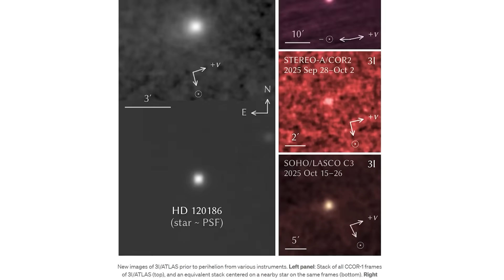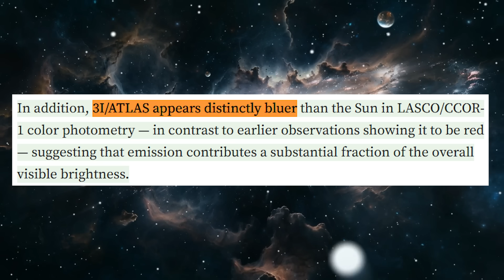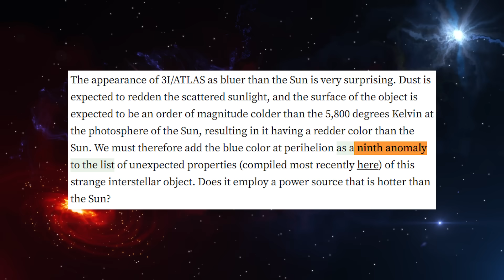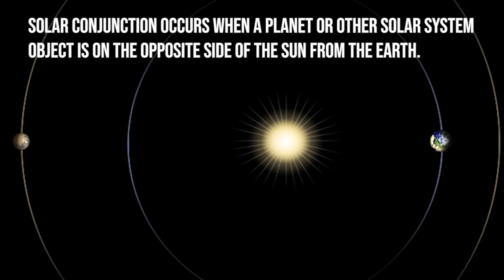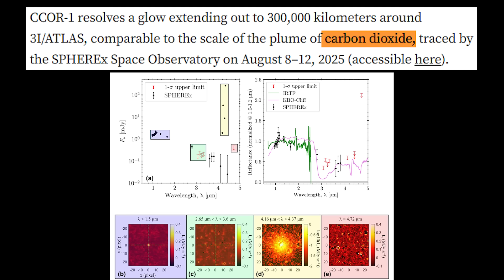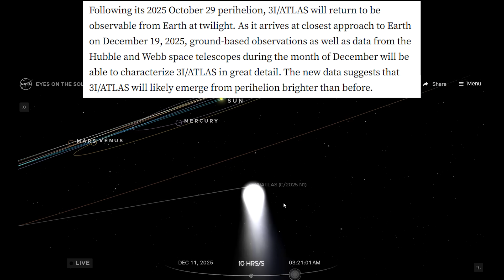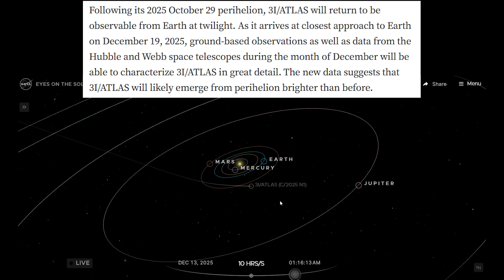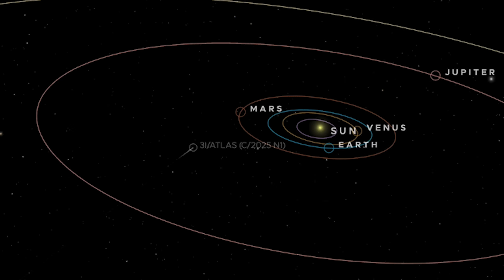What is Actually Happening With 3i/ATLAS After Perihelion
3I/ATLAS JUST GOT BLUER THAN THE SUN - The 9th Anomaly Explained
Avi Loeb just published shocking findings about interstellar object 3I/ATLAS at perihelion. The mysterious comet is now BLUER than the Sun itself - defying all physics expectations. This is the 9th documented anomaly of 3I/ATLAS, and scientists can't explain why it's happening.
In this video, we break down the latest 3I/ATLAS perihelion observations from October 29, 2025, including:

The unexplained rapid brightening near the Sun
Why 3I/ATLAS turning blue breaks the laws of physics
Color temperature science explained in simple terms
Why the Sun is actually white, not yellow
New data from STEREO-A, SOHO, GOES-19, and CCOR-1 telescopes
The 300,000 kilometer glow surrounding the object
December 2025 observations from Hubble Space Telescope and James Webb Space Telescope
The "possible hint of design" according to Avi Loeb
Energy levels equivalent to 33 gigawatts hitting 3I/ATLAS
What happens when it emerges from behind the Sun in December